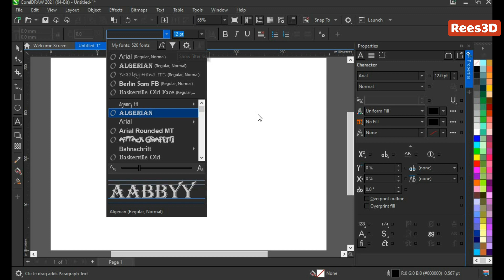How to Filter Fonts in CorelDRAW | Rees3D.com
• Select the Text tool (F8) from the Toolbox.

• Open the Font list box in the Property bar and click the Show filter list button to show the filter list. Enable any of the filter check boxes.

• To clear all filters, click Clear filters button at the top of the list. To Close the filter list, click the Hide filter list button.